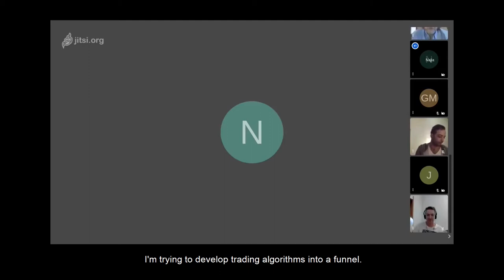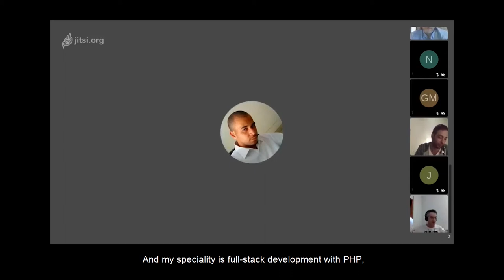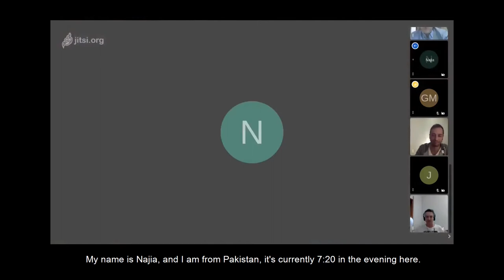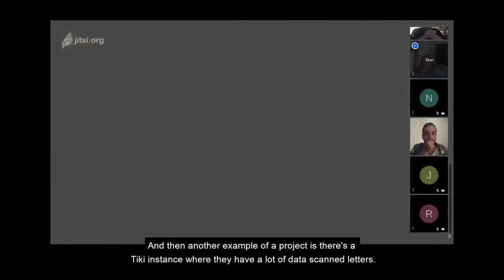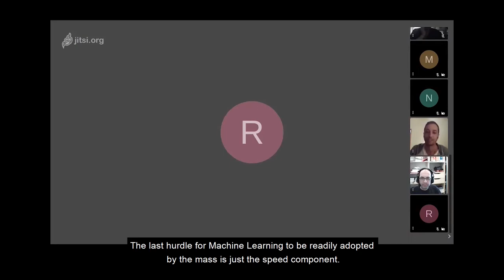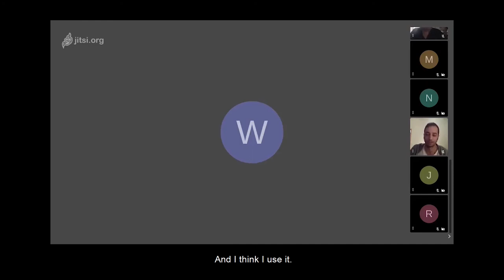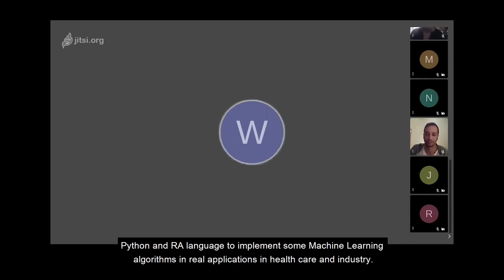Rubix ML WikiSuite : Introduction and planning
Rubix ML is a free open-source machine learning (ML) library that allows you to build programs that learn from your data using the PHP language. We provide tools for the entire machine learning life cycle from ETL to training, cross-validation, and production with over 40 supervised and unsupervised learning algorithms. In addition, we provide tutorials and other educational content to help you get started using ML in your projects.